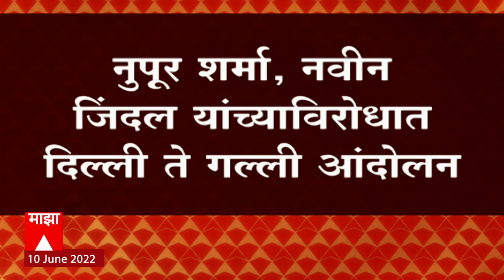Aurangabad MIM Protest: Nupur Sharma यांच्याविरोधात दिल्ली ते गल्ली आंदोलन ABP Majha